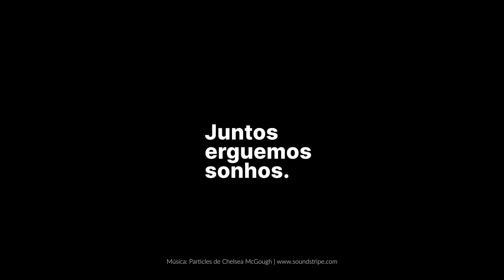COVID-19: O que é e principais sintomas.